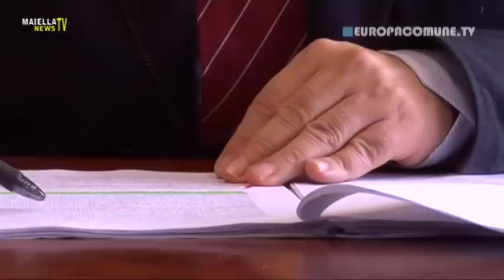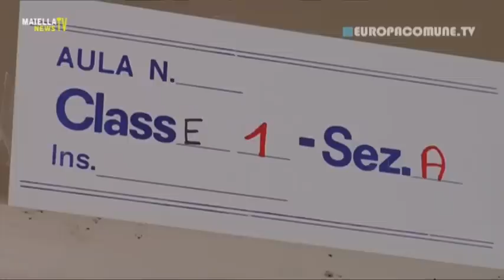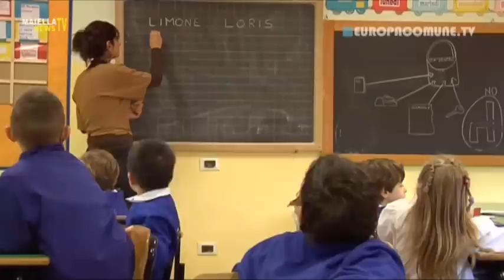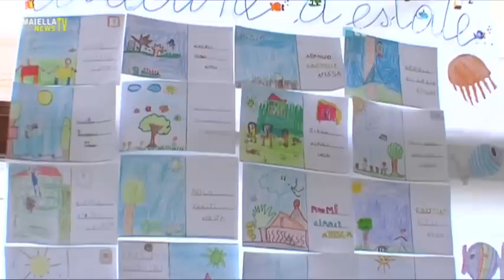SCUOLA SENZA ZAINO